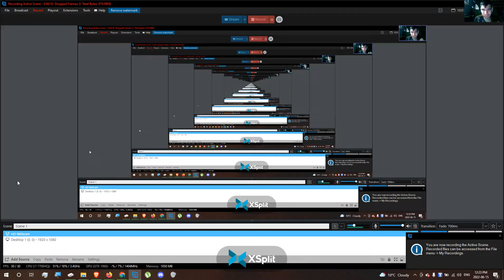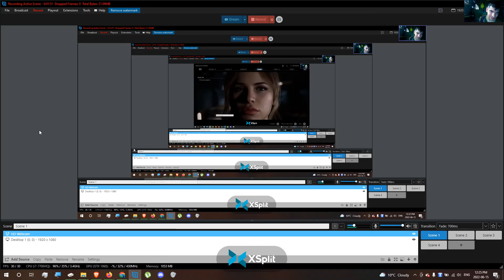THE QUARRY I SCARE PRANKED JACOB WITH THE RUBBER SPIDER 2022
this was so funny jacob screams like a girl lol what a cool jump scare prank i did